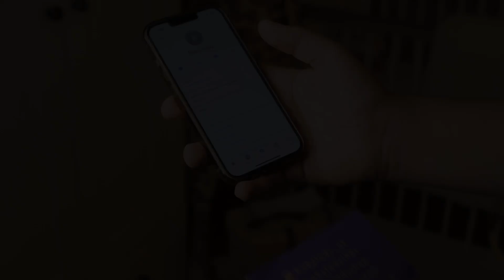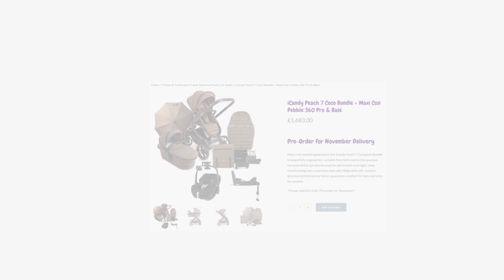The Coco Confusion Short Film | iCandy Peach 7